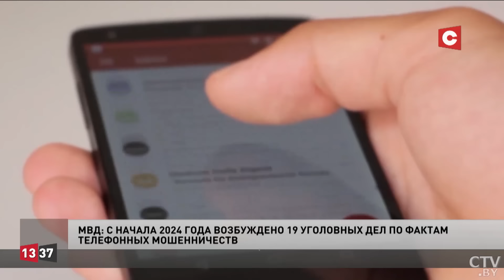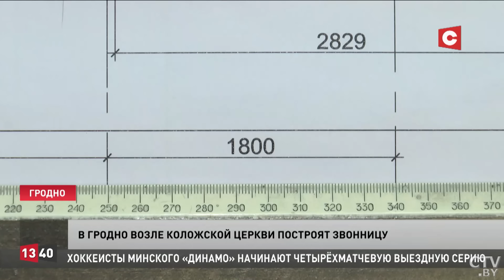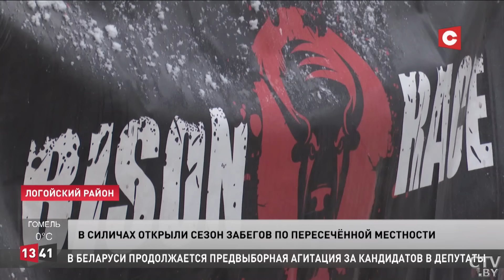Лукашенко поздравил президента Ирана | Стычка полиции с фермерами в Испании | Новости 11 февраля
Беларусь рассчитывает на установление стратегического партнёрства с Ираном, подчеркнул Александр Лукашенко в поздравлении президенту этой страны, где 11 февраля отмечают 45-ю годовщину победы Исламской революции.

Смотрите в выпуске:

00:00 Беларусь рассчитывает на установление стратегического партнёрства с Ираном.
01:16 Анонс программы «Неделя».
03:33 Израиль заявил, что нашёл базу ХАМАС под зданием ООН в Газе.
04:36 Испанская полиция вступила в столкновение с протестующими.
05:52 С начала 2024 года возбуждено 19 уголовных дел по фактам телефонных мошенничеств.
06:35 Военно-патриотическому клубу «Сокол» подарили квадрокоптер.
08:05 В Гродно возле Коложской церкви построят звонницу.
09:50 В Силичах открыли сезон забегов по пересечённой местности.